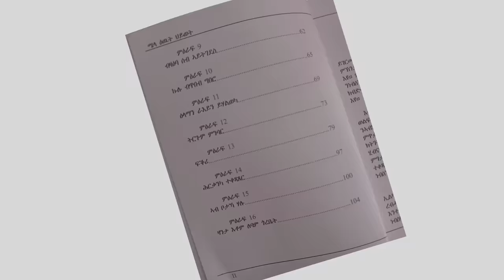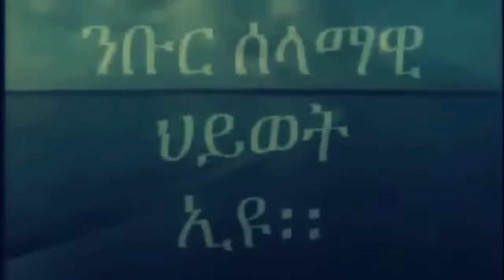Mestyat Betna | ፖሊስ ኣዲስ ኣበባ ሎሚ ዓርቢ ኣብ ቦሌ ምስ ዑጡቓት ፋኖ ቶታኺሶም | ሞትን ሞቕሰልትን'ውን ስዒቡ